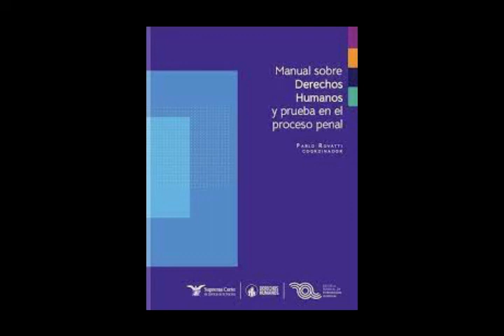manual sobre derechos humanos y prueba en el proceso penal - parte 3